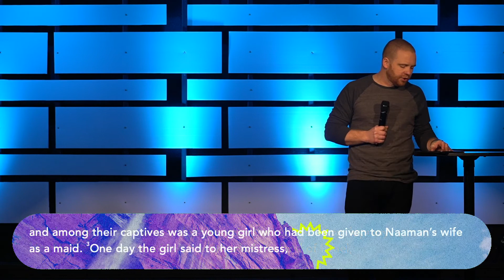Firm Foundation :: Consistency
The biggest things you want to accomplish this year rest on top of the smallest details of your life.